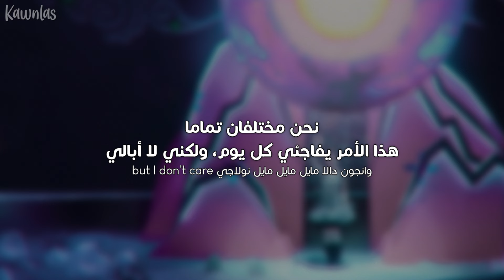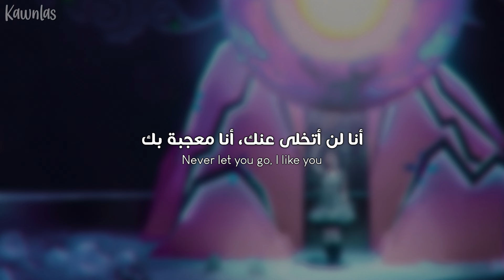IVE - WOW / Arabic sub | أغنية آيف الجانبية الجديدة 'ياللعجب' / مترجمة + النطق